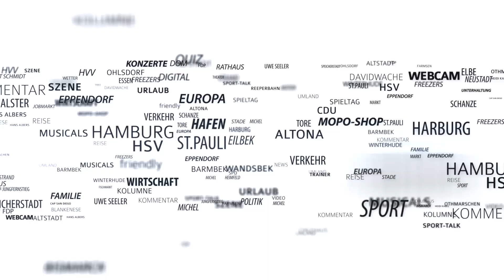Das sagt Ex-HSV-Boss Heribert Bruchhagen nach seinem Rauswurf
Beben im Volkspark: Der HSV hat Vorstandschef Heribert Bruchhagen mit sofortiger Wirkung freigestellt. Auch Sportdirektor Jens Todt sei beurlaubt worden, teilte der Verein am Donnerstag mit.